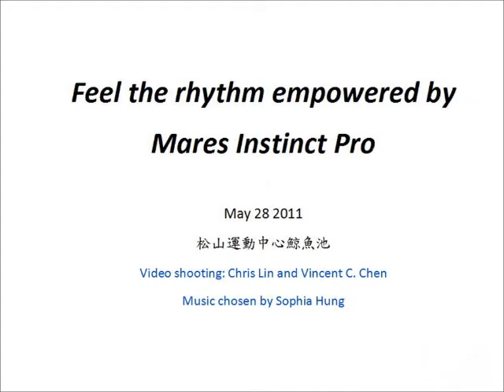Feel the rhythm empowered by Mares Instinct Pro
Video shooting by Chris Lin and Vincent C. Chen, music chosen by Sophia Hung.
The title of background music: Crank That (Travis Barker Remix) from Soulja Boy.